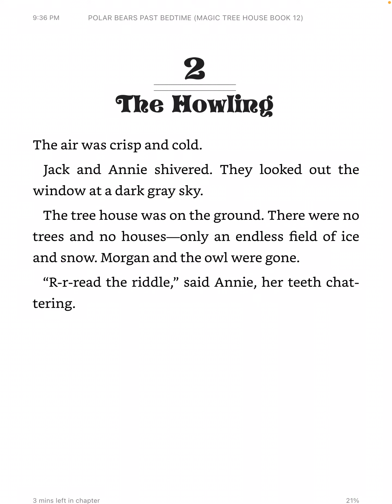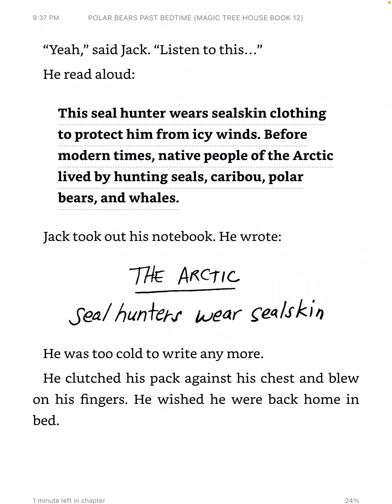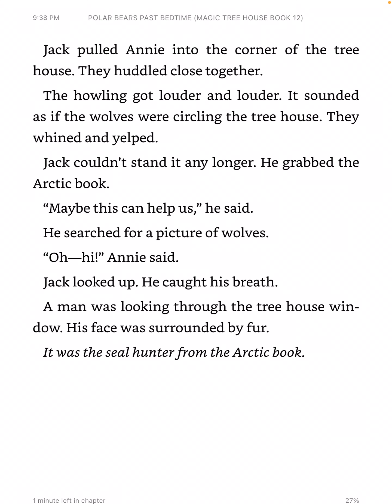Ch 2 Polar Bears Past Bedtime